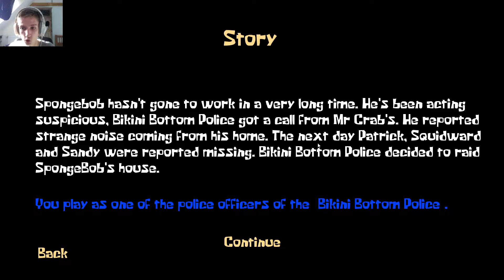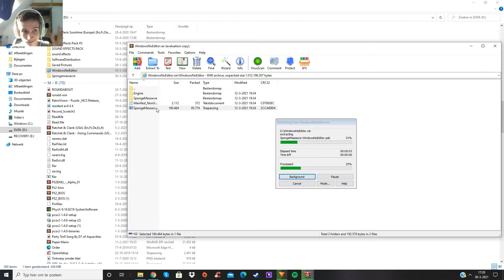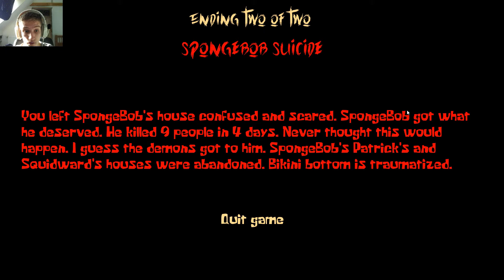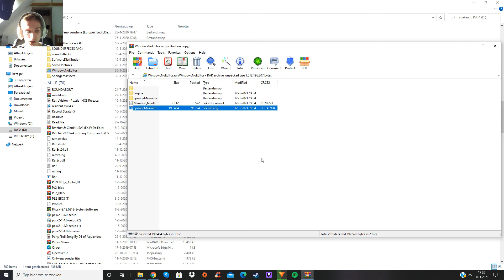Horror spongebob 😱😱😱!!!! Sponge Massacre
Hoi ik ben Finn ben 18 jaar oud en welkom op mijn kanaal
Op dit kanaal vind je vooral game video's op de pc en ps4
Ik speel zo beetje alle spellen dus je kan me gerust vragen wat ik moet spelen